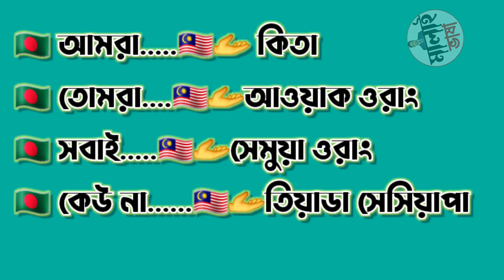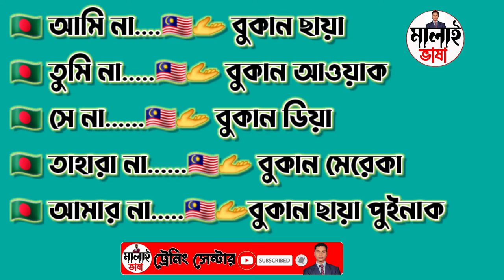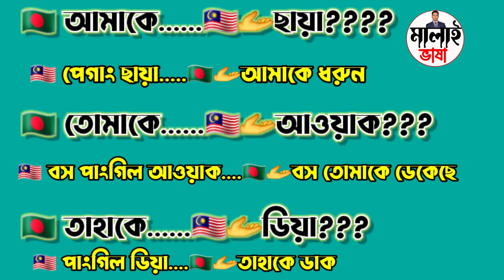মালয়েশিয়ান ভাষার একটি শব্দের ভিন্ন ভিন্ন অর্থ.A word in Malaysian has different মেয়ানিংস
মালয়েশিয়ান ভাষার একটি শব্দের ভিন্ন ভিন্ন অর্থ
A word in Malaysian has different meanings

মালয়েশিয়ান ভাষা শিখুন সঠিক ভাবে আর ভুল বাল ভাষা শিখে সময় নষ্ট না করে
এই ভিডিওতে আমি দেখিয়েছি কিভাবে হাতে কলমে সঠিক ভাবে মালয়েশিয়ান ভাষা শিখতে পারবেন অনেকেই আছে চার পাচ বছর ধরে চেষ্টা করেও সঠিক ভাবে মালয়েশিয়ান ভাষা শিখতে পারবেন নাই আমি আপনাকে কথা দিচ্ছি ভাই আমার চ্যানেল থেকে ভাষা শিখে আপনি মালয়েশিয়ায় যে কোনো কামপুঙ্গে কথা বলেন আপনার ভষা সহজে মালয়েশিয়ান মানুষ বুঝতে পারবেন
কারণ আমি সেই শব্দগুলো আপনাদেরকে শিখাই যেই শব্দগুলো সবাই বুঝে
সবাই কে ধন্যবাদ যারাই আমার ভিডিও দেখেন এবং কমেন্টে আপনাদের মতামত জানান
যদি আমার ভিডিও গুলা ভালো লাগে আমার জন্য দোয়া করবেন আমি যেন যতদিন বেচে থাকি এভাবেই আপনাদেরকে ভাষা শিখানোর মাধ্যমে আপনাদের পাশে থাকতে পারি

মালাই,ভাষা